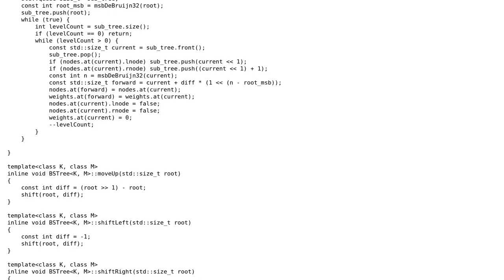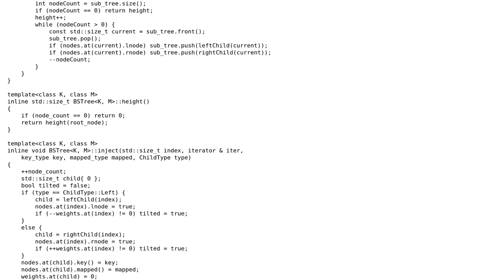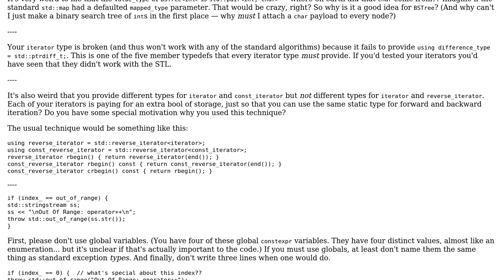Binary Search Tree Implementation in C++17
With thanks & praise to God, and with thanks to the many people who have made this project possible! | Content (except music & images) licensed under CC BY-SA | Music | Images & others | With thanks to user Toby Speight user Quuxplusone user davidbear and the Stack Exchange Network Trademarks are property of their respective owners. You are responsible for your own actions.